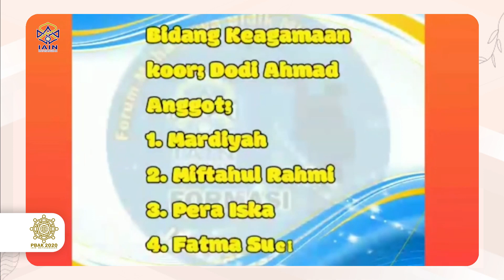PBAK 2020 IAIN BATUSANGKAR FORUM BIDIKMISI